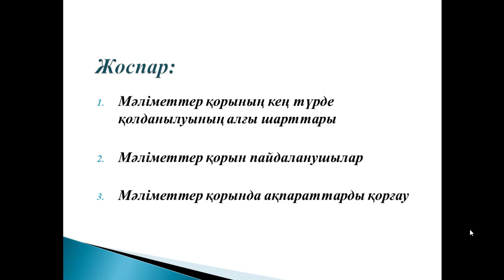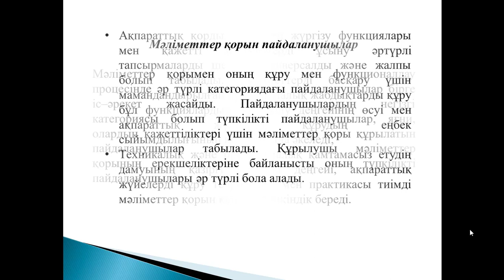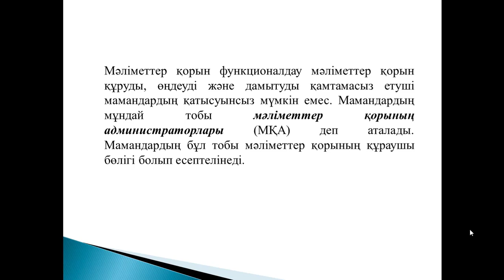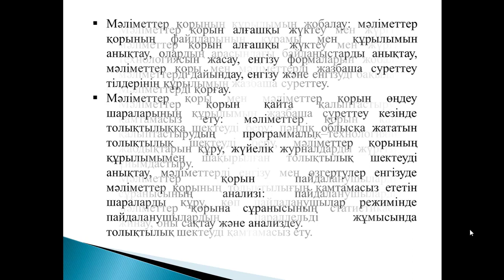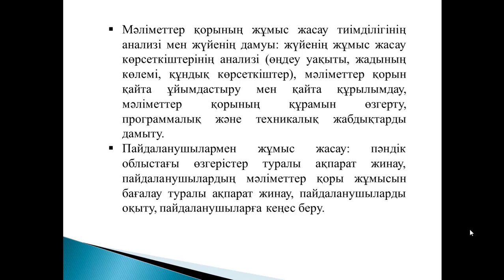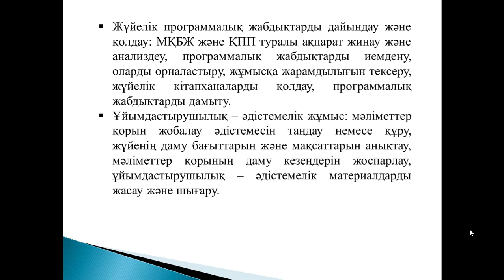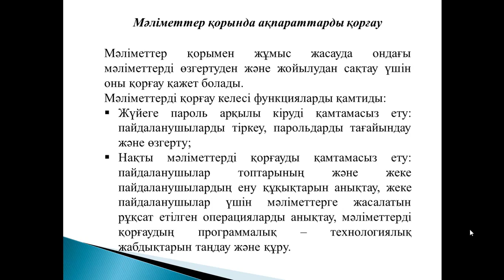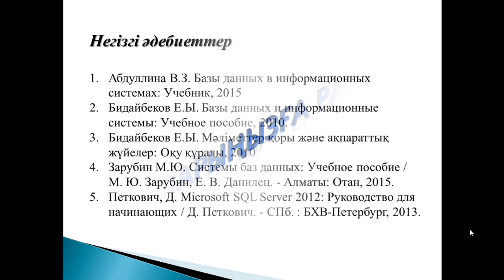Деректер қорының теориясы. 16 дәріс